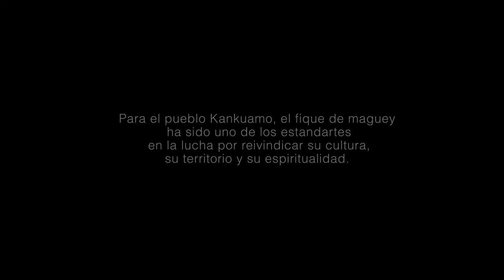Fique de maguey y el pueblo Kankuamo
Artesanías de Colombia, a través de su Programa de Atención a Población Víctima y Vulnerable, trabaja por el fortalecimiento del oficio artesanal de la tejeduría en fique de maguey, realizado por diez comunidades del Resguardo Indígena Kankuamo. Más información